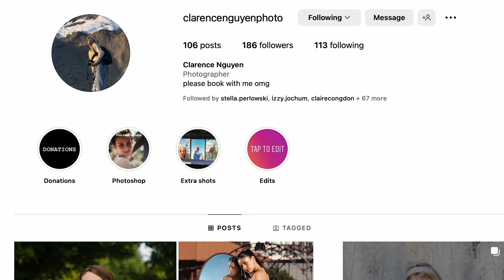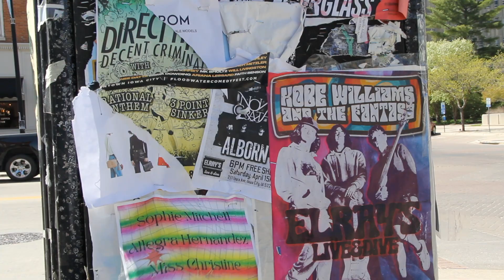Iowa City Photographer's Message to Fellow Local Artists